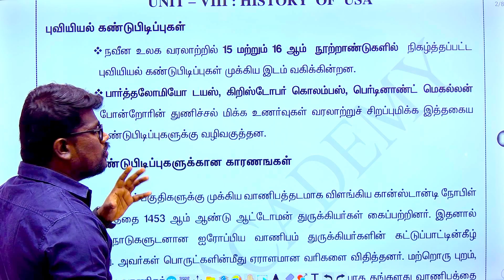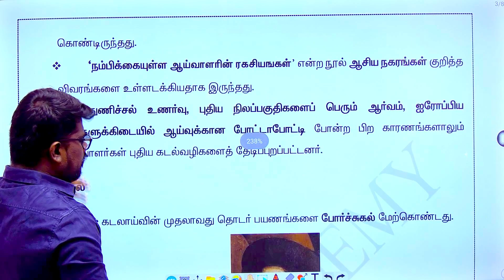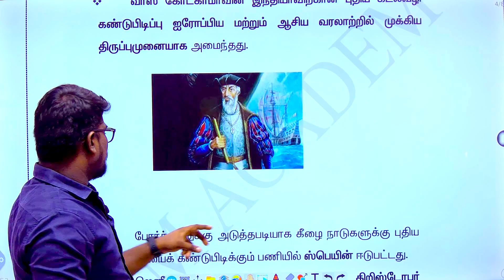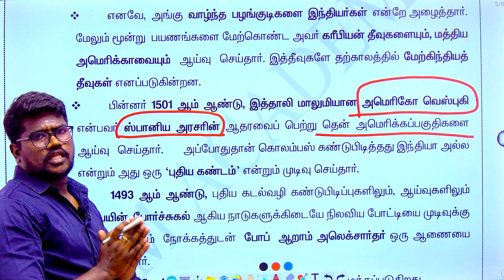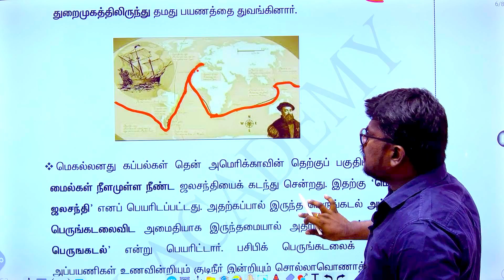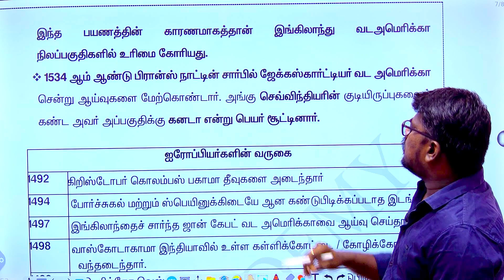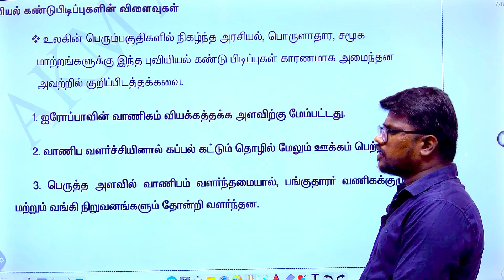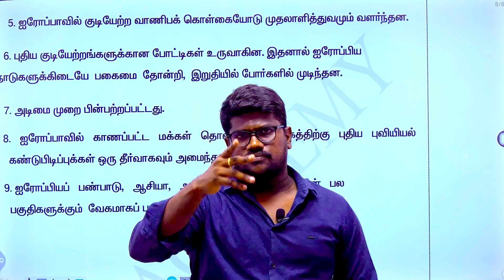UG-TRB HISTORY CLASS 🤓📚 UNIT -8 , TOPIC : Voyages & Exploration ✍️🔥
AKM ACADEMY,

First Floor, KVK THEATRE Complex,
Villupuram Road, Gingee - 604 202.